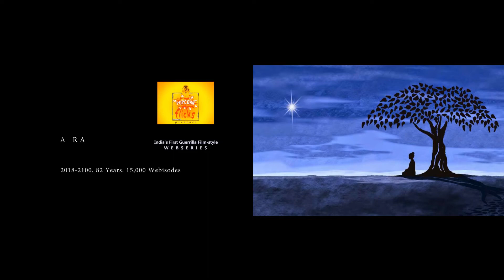43 Tips for Success l 69_Opposites_Attract Original World's Longest Running Webseries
69_Opposites_Attract - The Longest Running Webseries In The World OriginalFeature Life Sutra for Success are simple tips to be successful in life! The difference between the 'go-getters' and the 'fence-sitters'; these tips are often used by Amit R Agarwal in Cinema MasterClasses worldwide. Life Sutra series is aimed to give people a definitive edge in their career in this increasingly, fast-becoming, fiercely competitive life at the same time keeping a harmony between body, mind & soul.

True to the tradition, he fuses these tips in '69 Opposites Attract' - The Longest Running Webseries In The World, in the genre of Bad-Art, Experimental, Satire with Light Erotica. For the first time, an Indian filmmaker fuses, Andy Wharhol's 'Visual Art Movement' with Indian kitsch & pulp - Pulp Fiction! Styled as mockumentary, the webseries is the epitome of mixed-art production. Hollywood actress & star Dominique Swain, launched the webseries on November 18, 2016 at a gala event.

YouTube l Vimeo l Veoh l Instagram l Twitter l Tumblr l Facebook l Other Social Media l Details @